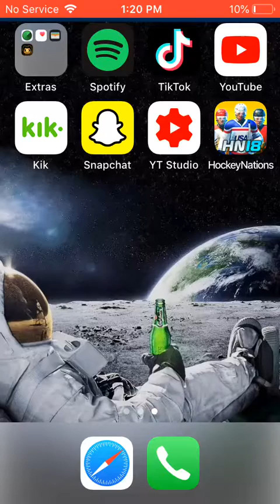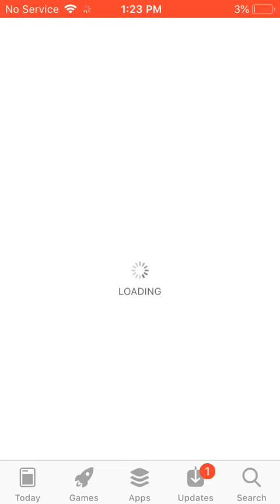Another video of hockey national 18